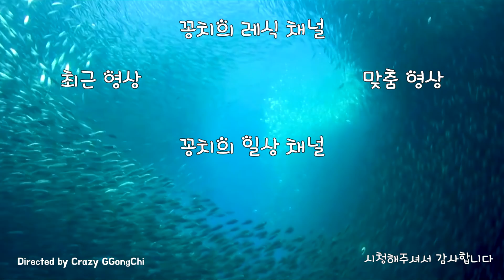에임이 안좋다면 이걸로 해결!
Steam 게임선물은? ☞ CrazyGGongChi
1080i 60fps  Multistreaming with Xsplits+OBS